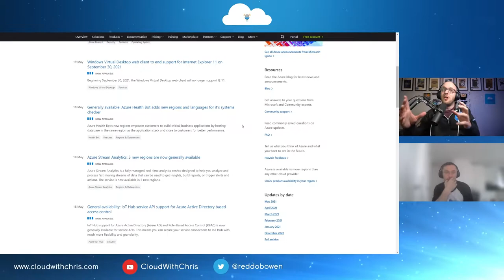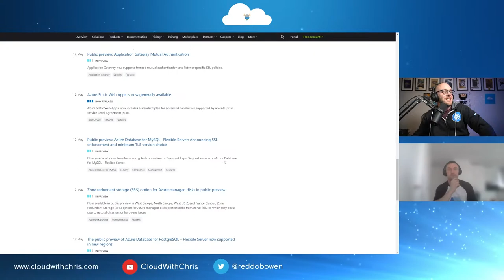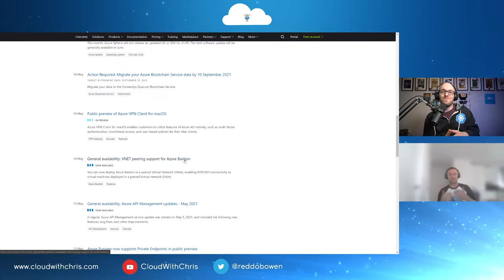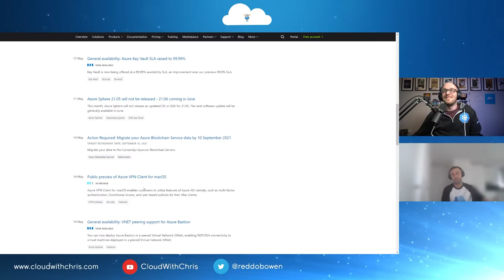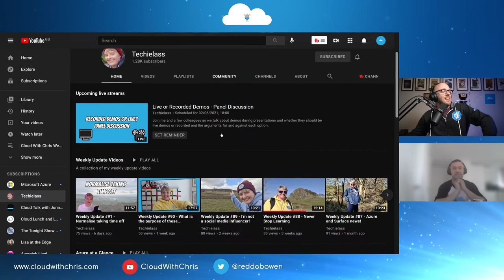Tales from the real world with Matt Bradley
In this episode, Chris is joined by Matt Bradley! Matt helped start the Public Cloud Division at UKFast. While UKFast works with both AWS and Azure, Matt's focus is on the Azure side, dealing with architecting and building solutions. Matt has delivered several talks within the community, including 'The Azure Storage Minefield'. Join Chris and Matt as they talk through some of Matt's learnings along the way and observations as he has been on his own journey with Azure and public Cloud!

00:00 - Episode Context
00:23 - Introduction
01:45 - Introducing Matt Bradley
05:24 - Always learning / Keeping up to date
10:30 - What are some of the moments that stand out along your Cloud Journey?
17:35 - Continuing the conversation on DevOps tooling
22:05 - Are there themes in the type of projects you've been involved in?
26:15 - Common points along a cloud journey
32:30 - Thoughts around compliance
38:10 - What is on your learning list?
43:20 - Star Trek vs Star Wars
44:50 - If you were revisiting your journey, what do you wish you knew if you started again?
48:39 - Wrap-up

Have a topic suggestion?